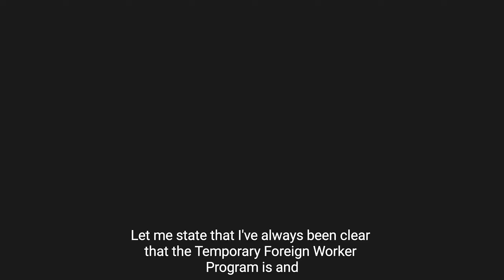NO MORE STUDENTS IN CANADA, Open Work Permit, PGWP, Study Permits, SOWP, Immigration Changes & More!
There are 5 major immigration updates that we received this week, we will be talking about these updates in this video. Join if you this that you will be impacted directly.

If you are interested in learning more about the situation of jobs in Canada, please subscribe to my channel and hit the bell icon to get notified of my future videos.

Tags -